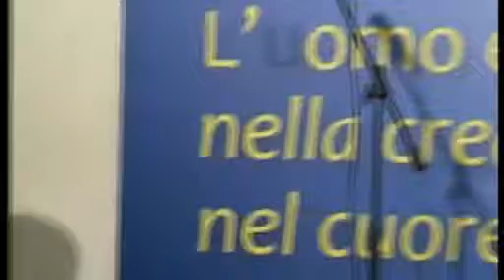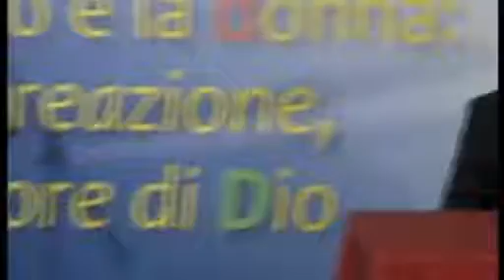Incontro dei giovani del Movimento Apostolico 8-5-2013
Incontro dei giovani del Movimento Apostolico tenuto da Mons. Costantino Di Bruno sul tema l'uomo: corpo, anima e spirito